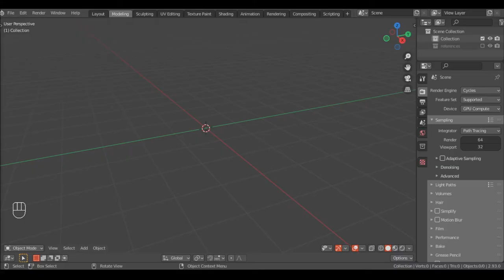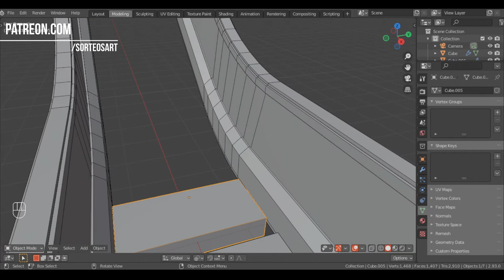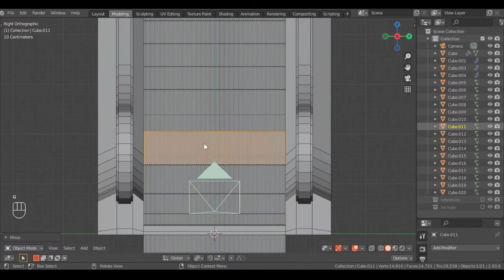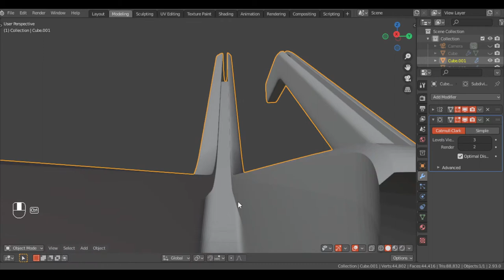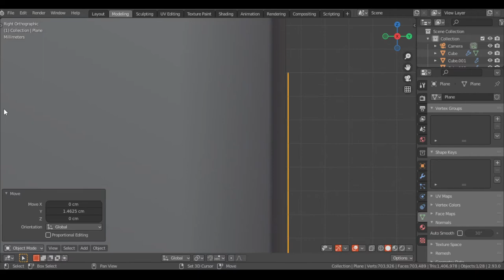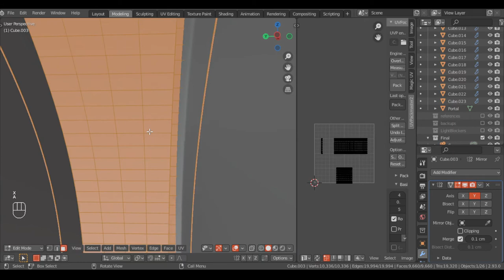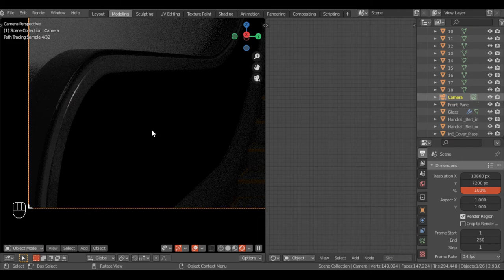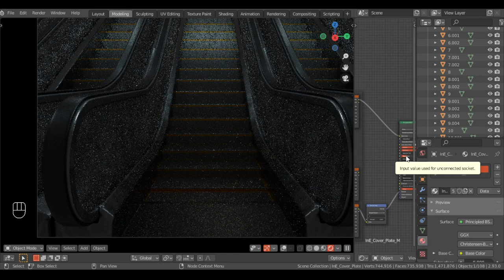Escalator | Blender 2.93 Speed Art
Modeling an escalator and creating the scene in timelapse with Blender, Substance Painter and Photoshop.
Timestamps
00:00 - Intro
00:07 - Blocking Out
02:55 - Detail
13:23 - UV Unwrap
17:04 - Material Setup
17:56 - Texturing
18:49 - Photoshop
19:46 - Final Details
23:45 - Final